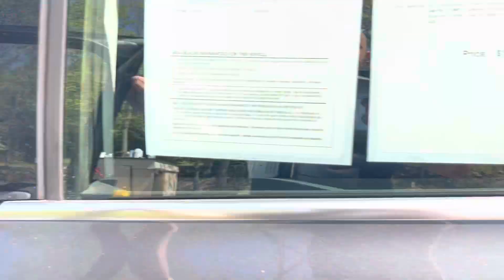2014 Volkswagen Jetta SE- Automotive HeadQuarters( Farmville, Va)